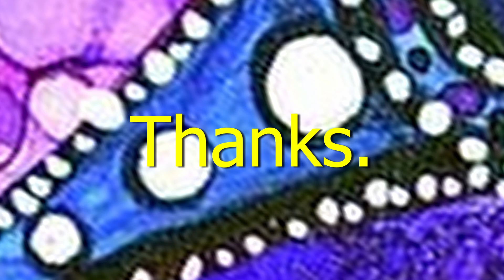AMEN Podcast - Ep 47 - Colorado Trump & How Cameron Diaz Sleeps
We read about beds and America falling apart. Ty for listening to the podcast.